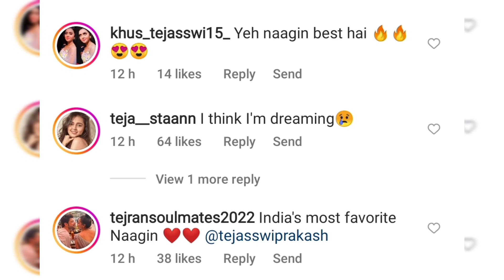Tejasswi prakash ने अपने Red Carpet Walk का Show सभी को बताया हुआ Viral😱🔥Fans ने किये Tejuको Comment